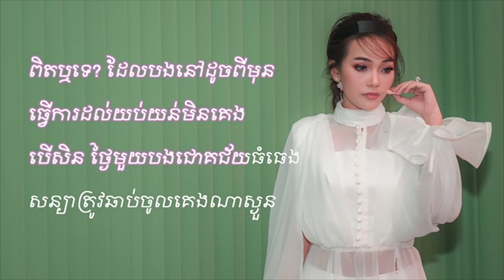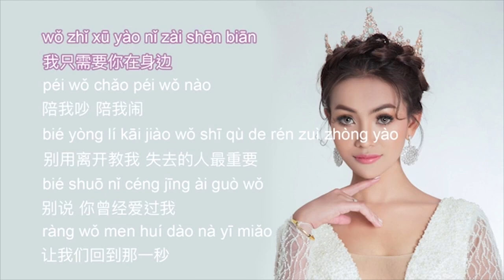សុខសប្បាយទេ Manith Jupiter Eric周興哲《你 好不好？Cover by Dy Sonita